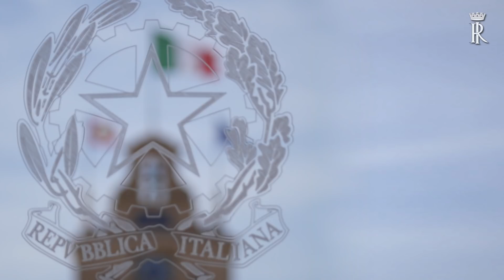Restituzione bandiere Olimpica e Paralimpica al Presidente Mattarella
Cerimonia di restituzione della bandiera degli atleti italiani di ritorno dai Giochi Olimpici e Paralimpici invernali di PyeongChang 2018.